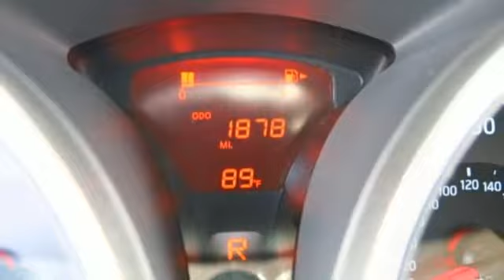Used 2017 Nissan JUKE Lakeland FL Tampa, FL 17AR24A - SOLD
Year: 2017
Make: Nissan
Model: JUKE
Trim: FWD S
Engine: 1.6 L 4 Cyl. Cyl.
Transmission: Automatic
Color: Red Alert
Interior: Black
Mileage: 1878
Stock #: 17AR24A
VIN: JN8AF5MR6HT700743
Priced below Market! This Nissan JUKE is CERTIFIED! Low miles for a 2017! Bluetooth, Steering Wheel Controls, AM/FM Radio This Nissan JUKE gets great fuel economy with over 32.0 MPG on the highway! ABS Brakes Front Wheel Drive Please let us help you with finding the ideal New, Preowned, or Certified vehicle. USED NISSAN SAVINGS -Please contact dealer for details. Out of state pricing may vary and will be assessed a convenience fee of $185 for title processing and tag work. Sales Tax Title License Fee Registration Fee Finance Charges and $899 Dealer Fee are additional to the advertised price. We make every effort to have accurate pricing but occasionally mistakes occur. Please call if you have any questions.

Address:
401 State Rd 33 N